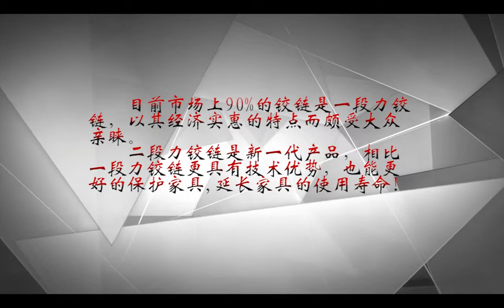The difference and advantage of one-way and two-way soft close hinge